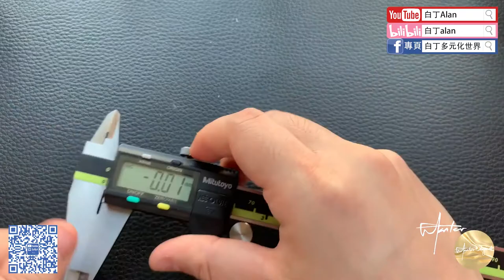Fountain pen review鋼筆評論 194 Vens文士 2251